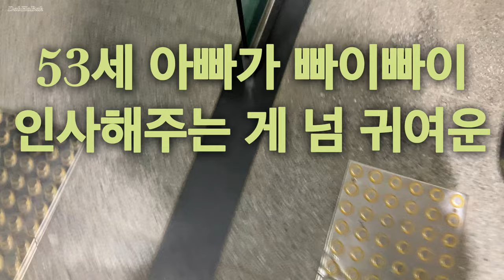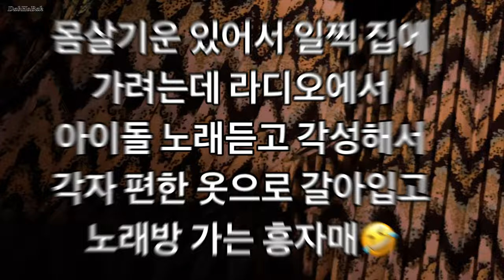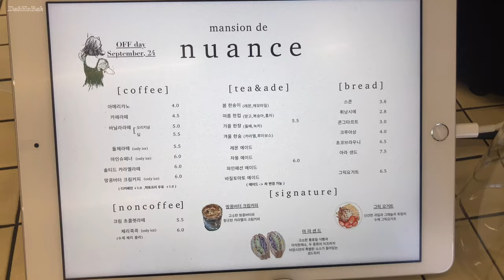느리게걷기 맨션드뉘앙스 커피마마 고기짬뽕 10월 치즈룸 밀베이커리 짱구만두 849ytccon